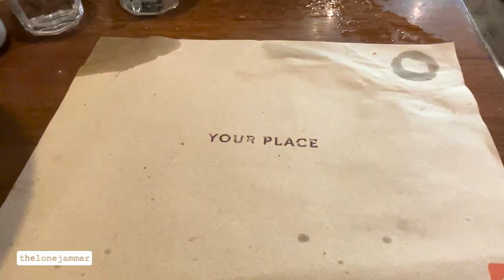Nag-PG | Pancake House Pan Chicken Plate All You Can Weekends | Vlog# 74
Mobile Phone Vlogging, Philippines.
Gears used: iPhone 12 Pro Max, iPhone 7, iPhone XS